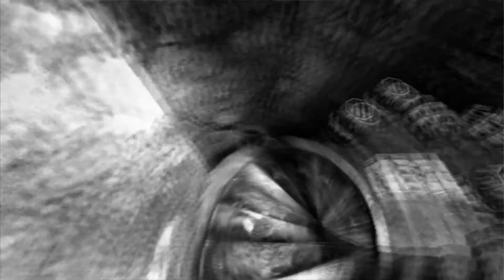Painkiller: Black Edition - Bölüm 11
Painkiller: Black Edition Tam Çözüm - Bölüm 11